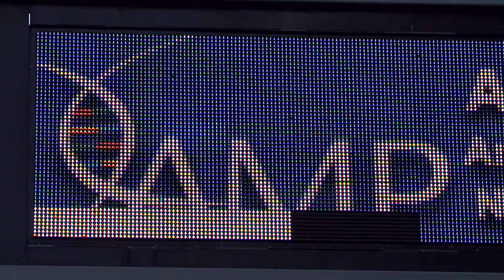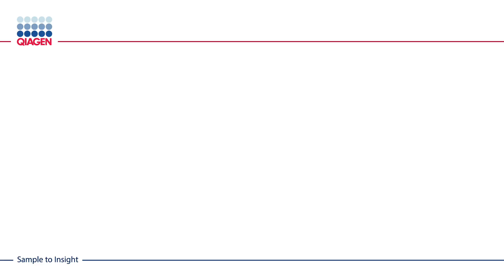Interview with Thierry Bernard, Head of Molecular Diagnostics Business Area, QIAGEN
Thierry Bernard, Senior Vice President, Molecular Diagnostics Business Area at QIAGEN, on the future plans for the GeneReader NGS System